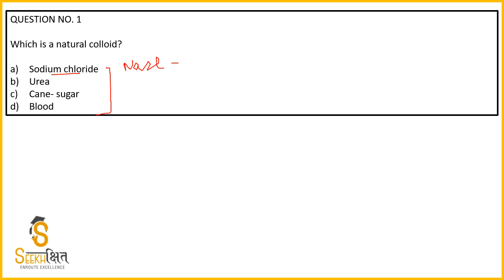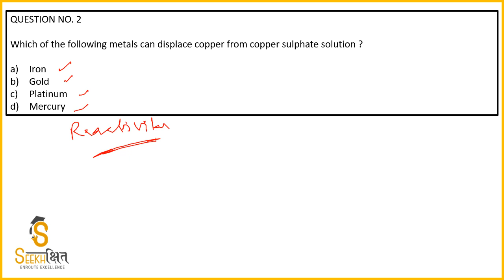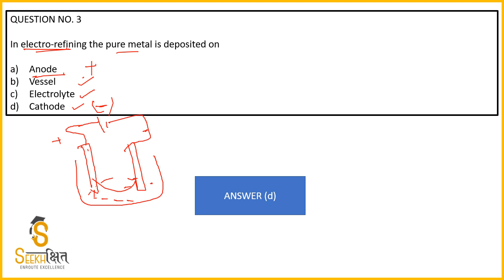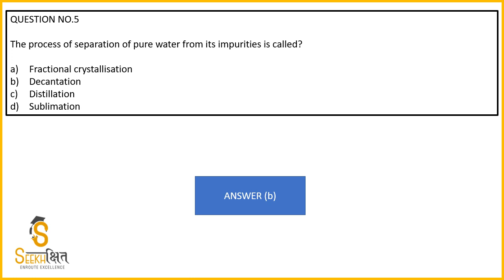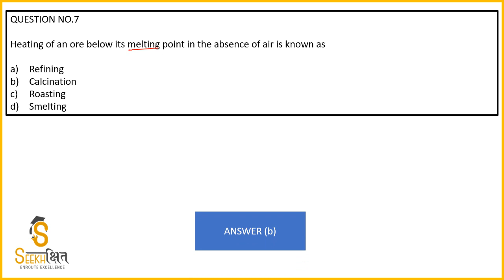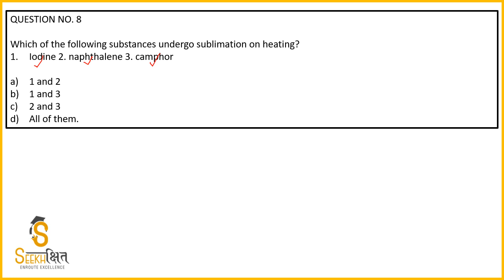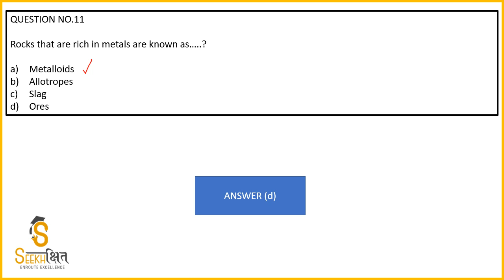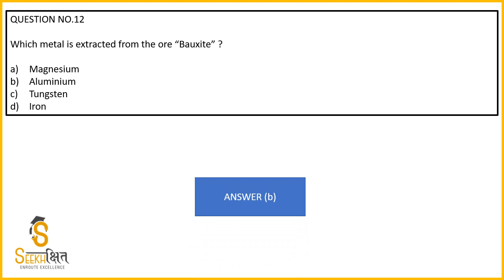VERY IMPORTANT MCQs | Class - 13 | General Sciences | UPSC EPFO 2020 | UPPSC 2020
In this Lecture, the most important MCQs relating to your competitive exams.